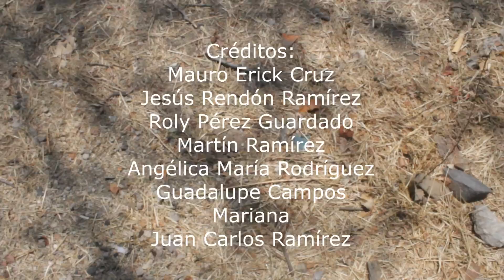Consejos Macabros ( Peliculas de accion mexicanas )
Un trabajador le hecha muchas ganas a su empleo para asi poder manter a su familia el cual trabaja incansablemente por amor a su familia ..pero lo malo son las humillaciones que este recibe por parte de su patrón el cual junto con su hermano le hacen la vida imposible durante su jornada laboral pero un mal dia este recibe consejos de un vago el cual lo induce a cometer un crimen del cual no saldra ileso
idea original y video y audio